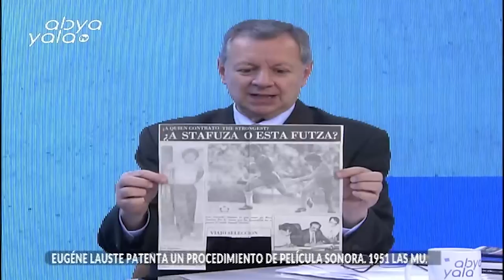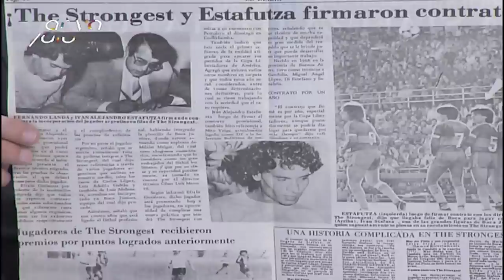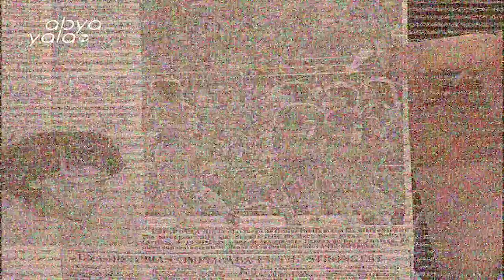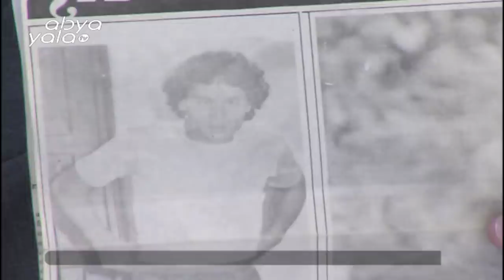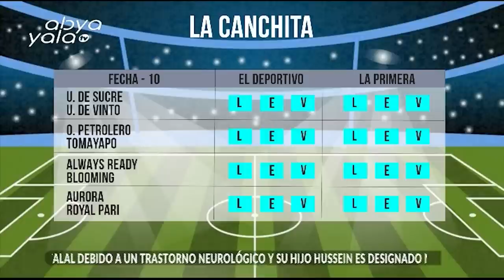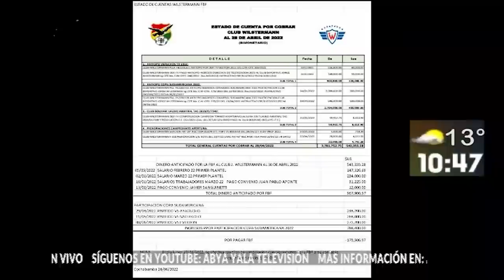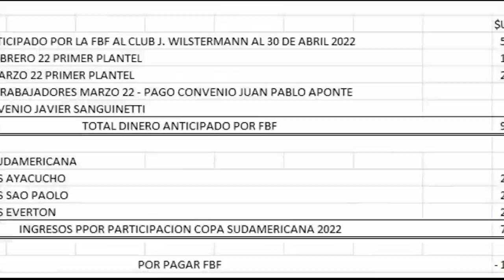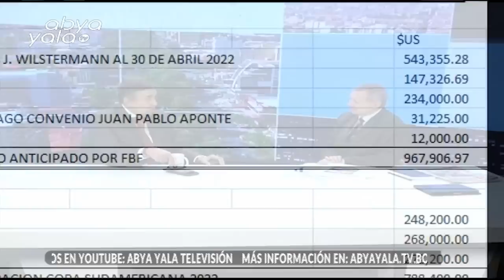Un viaje por la historia hasta 1987 ¿Con quién firmó The Strongest? ¿A Stafuza o esta futza?